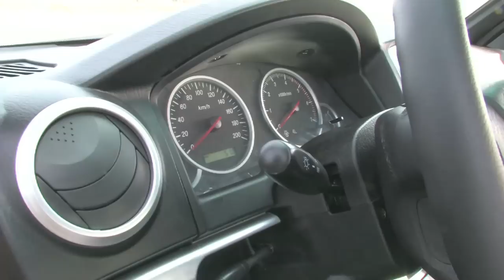Gonow Action Video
The GA200 and GX6 Gonow's offroad in action